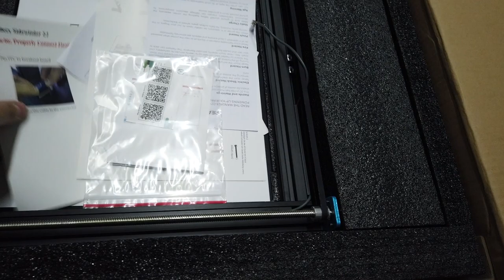3dTTT Пошаговая распаковка и сборка 3D принтера Artillery Sidewinder X1. SW-X1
Новый принтер, новые возможности! 3D принтер Artillery Sidewinder X1 с рабочей областью печати 300х300х400 мм. Со столом покрытым ультрабазой и нагревом да 110 градусов менее чем за 2 минуты.